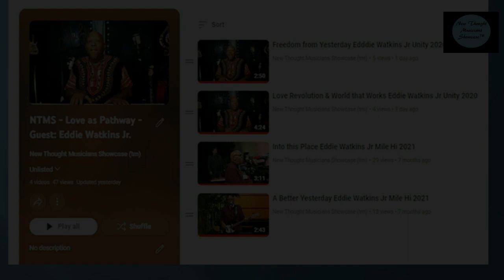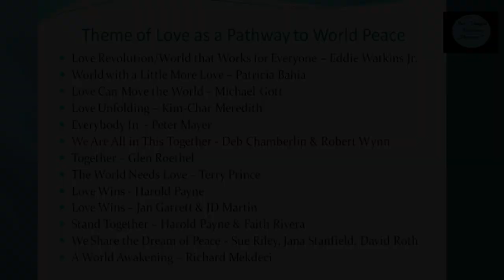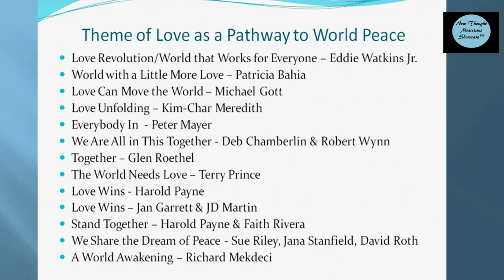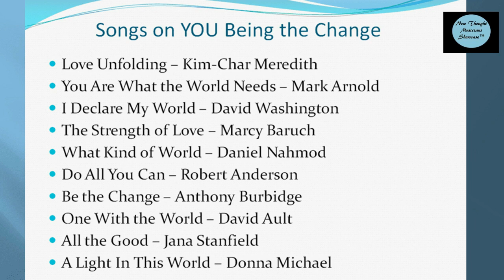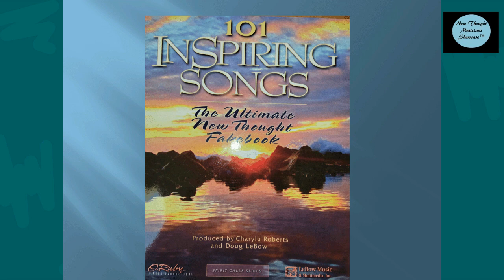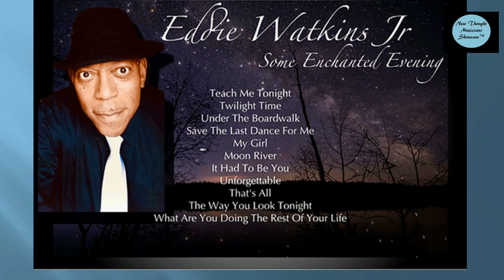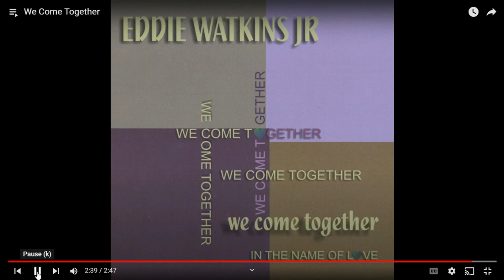NTMS Show March 2023 Eddie Watkins Jr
New Thought Musicians Showcase™
Essential Links, NT Artist Fan/Tribute Pages, and YT Show
NT Artist Material Used with permission: EmPower Music License NTMS11003-22
Show Host – Jane Thornton

YOUTUBE VIDEOS - CHOOSE POPULAR or RECENT VIDEOS

Eddie Watkins Jr. EfClef Media Publisher, and CD Baby Pro. Publishing.

VENUE CREDITS
Eddie Watkins Jr performs for the following church organizations:
Unity HQ – World Day of Prayer 2020
Mile Hi Church in Lakewood, Co accompanied by Thom Lich and the Mile Hi Band 2021
This video clip is courtesy of Mile Hi Church, Lakewood CO

EDDIE WATKINS JR.
In addition to his music career, Eddie is now also Music Director, Unity of Central Florida

 Songs on Theme of Love as a Pathway to World Peace:
World that Works for Everyone – Eddie Watkins Jr.
World with a Little More Love – Patricia Bahia
Love Can Move the World – Michael Gott
Love Unfolding – Kim-Char Meredith
Everybody In  - Peter Mayer
We’re All in This Together - Deb Chamberlin & Robert Wynn
Together – Glen Roethel
The World Needs Love – Terry Prince
Love Wins - Harold Payne
Love Wins – Jan Garrett & JD Martin
Stand Together – Harold Payne & Faith Rivera
We Share the Dream of Peace - Sue Riley, Jana Stanfield, David Roth
A World Awakening – Richard Mekdeci

Songs on (You, I, We) Being the Change Needed on the Path to Peace:
You Are What the World Needs – Mark Arnold
I Declare My World – David Washington
The Strength of Love – Marcy Baruch
What Kind of World – Daniel Nahmod
Do All You Can – Robert Anderson
Be the Change – Anthony Burbidge
One With the World – David Ault
All the Good – Jana Stanfield
A Light In This World – Donna Michael

FEATURED PERFORMANCE MUSIC VIDEOS
PATRICIA BAHIA
World with at Little More Love

MICHAEL GOTT
Love Can Move the World

Rev. Michael Gott is Senior Minister of Unity of Houston.

New on Deb’s Webpage/Store:
Creating with Practical Prayer – songs and spiritual treatment.   Sample this on her YT!   Available now as a digital download through her webpage or as a CD.

Change Our World (COW) is the name of a song Deb contributed to a youth video.

 I’ve included Deb’s video in a Playlist on my Channel called
 Change the Word (COW)/Make a Difference.   It includes videos with the Themes of Peace, Social Justice, Fair Immigration. These are songs that call for the change needed in ourselves, our country's laws and justice system, and change to our world. Bookmark and Share!  Enjoy!

ESSENTIAL LINKS - New Thought Musicians Showcase™